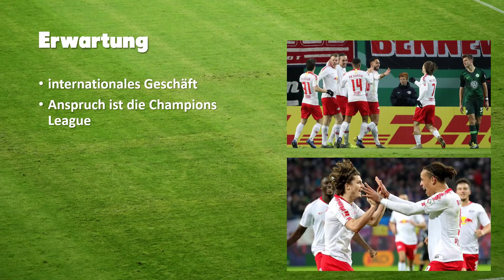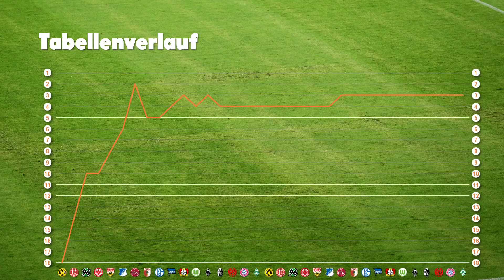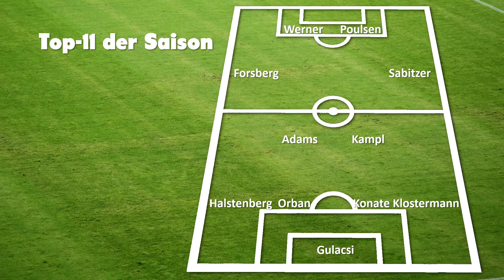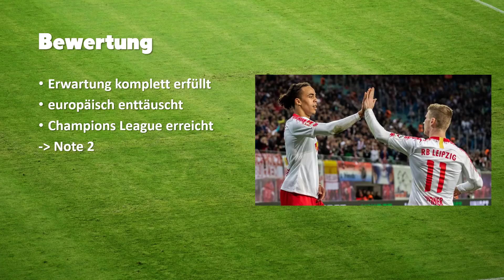Saisonrückblick 2019 | RB Leipzig (Folge 11)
Der Saisonrückblick. In den kommenden Wochen werden alle 18 Bundesligisten genauer unter die Lupe genommen. Wer hat eine gute Saison gespielt, welche Erwartungen wurden erfüllt und welche Saison lief komplett schief? Dies und viel mehr erfahrt ihr im Saionrückblick. Heute: RB Leipzig. Viel Spaß!